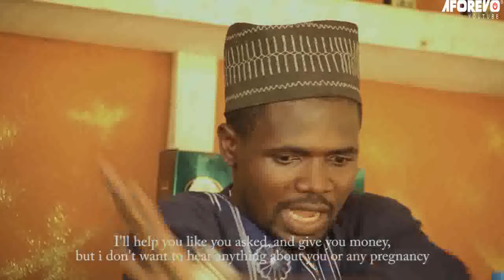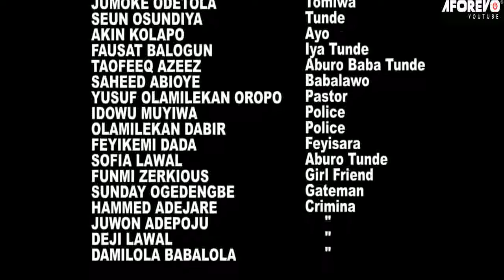ILE AJOJI | FULL Nigerian Yoruba Movie Starring Fausat Balogun , Jumoke Odetola, Seun Osundiya